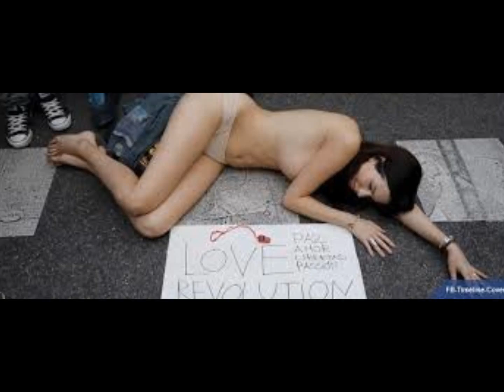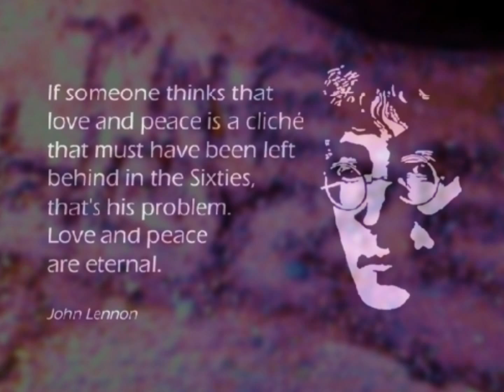Love You Like A Brother by The Heyze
Late 90s Heyze 'classic', featuring the vocal stylings of Guru Dave and the backing harmonies of the Heyzettes.